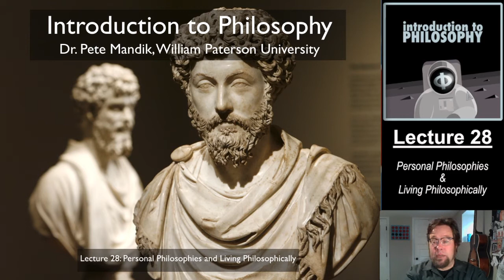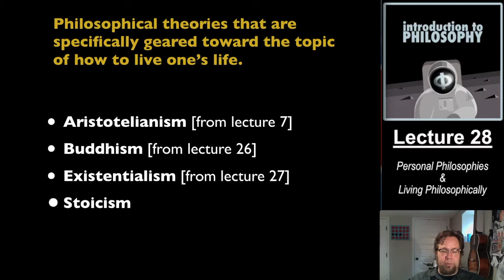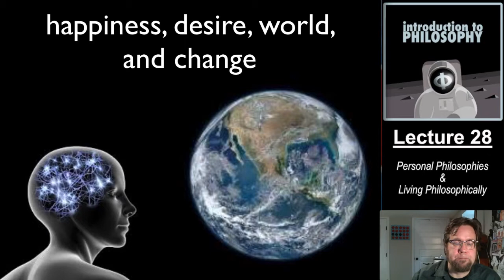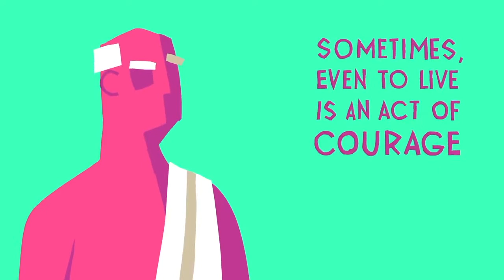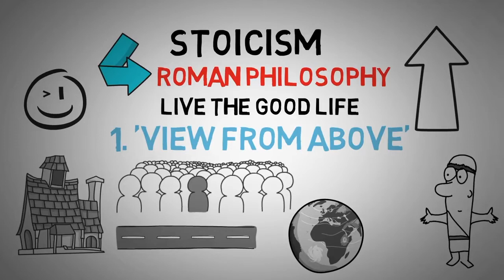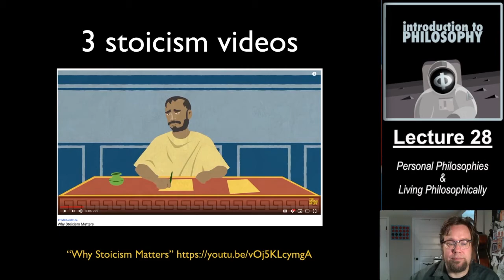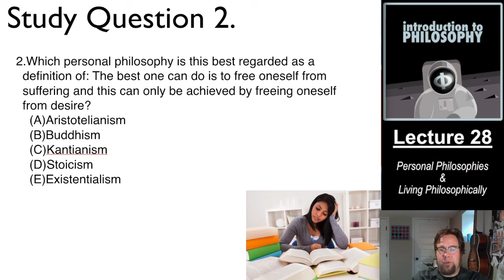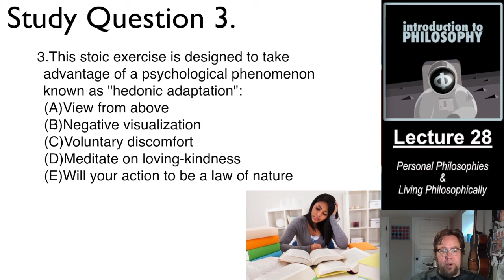28 - Personal Philosophies and Living Philosophically